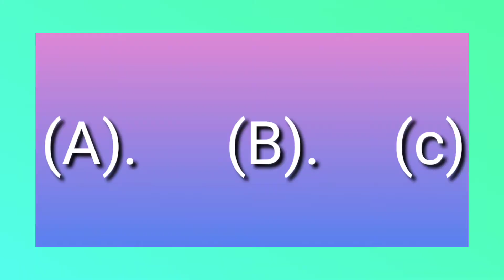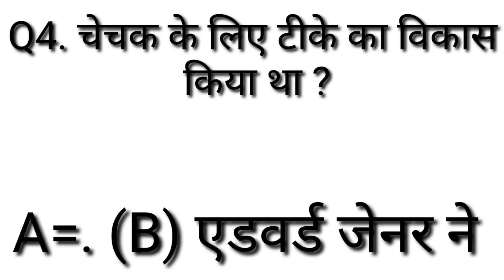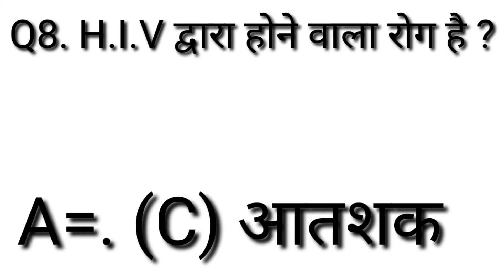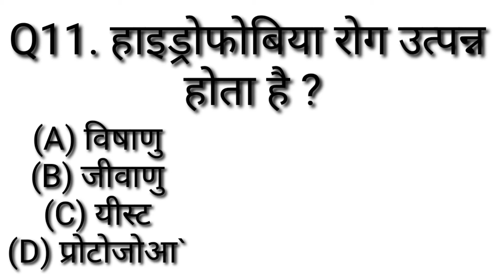H.I.V dvara hone wala rog kya hai/ biology subject questions and answers/ hiv. Virus/ biology MCQ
H.IV dvara hone wala rog kya hai/ biology subject questions and answers/ hiv. Virus/ biology MCQ

Hello dosto aap sbhi ka  aapke hi channel Limit cross knowledge me bahut bhahut svagat hai.

Dosto aaj hum aake liye ek or nya video lekar aaye hai jo aape bahut kam aayene .

About This video:--- dosto aaj ka saval javab biology subject ka hai jo exam me puche ja re hai to video ko pura jarur dekhna or comment jarur kare.

Dosto video aacha lgega to ek like 👍 jarur kr dena Or comments bhi jarur kr dena

Dosto aagr aap is channel me nye ho to channel ko SUBSCRIBE 💕 krke bell icon🔔👈 ko All pr rkhna taki hum jab bhi video post kre aap tk jaldi pahuch sake or aap sabse pahle knowlegde sikh sakenge jo aapke bahut kam aayengee.